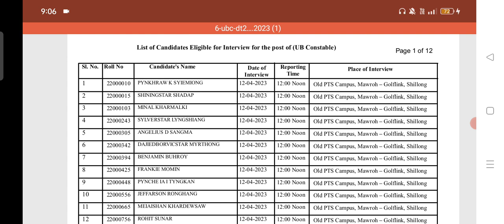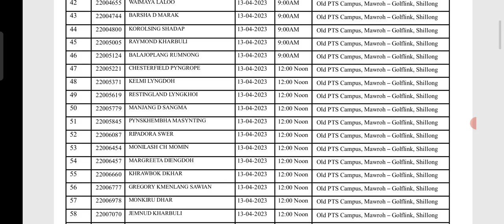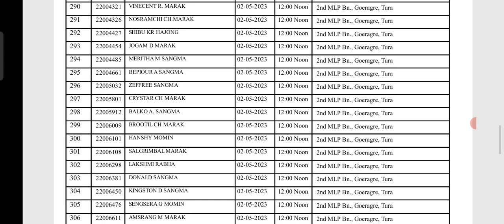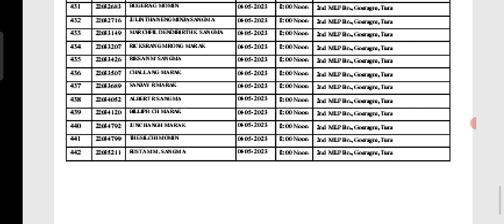UB-Constable Meghalaya Police - Personal Interview Tura And Shillong